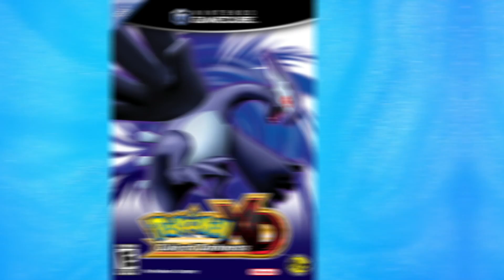Pokémon Legends Arceus Will DESTROY The Pokémon Series.. Here's Why!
Welcome back to Gamers Hype, today on the channel we are going to check out the Pokémon Legends: Arceus is almost here.. but will it destroy the pokemon legacy? A few weeks ago The Pokémon Company unveiled a new trailer for Pokémon Legends: Arceus. The footage gave us a further glimpse of the Game Freak title’s peculiarities, which seems so far removed from its predecessors, reinforcing the idea that we could be looking at a game of fundamental importance for the future of the series.

Pokémon Legends: Arceus is finally something new and different. It takes the conceptual foundations of the franchise, but experiments and dares a lot. First and foremost with an open world that looks vast and places a strong emphasis on exploration with the trusty Pokémon, delighting millions of fans. But the boldest innovations undoubtedly concern the combat system. Say goodbye to virtual arenas, fight on the spot, just toss in the Poké Ball with one of your trusty allies inside, and it’s on. There’s also no more alternating rounds, now there’s a real order of action, with faster Pokémon might even pull off two moves in a row. Add to that the new Quick and Powerful Techniques, which could bring a deep new strategic component to battles. In short, Pokémon Legends: Arceus already promises to bring more novelties than any other chapter in the main series and to change a game formula that is perhaps starting to get a little stale. In all this, it’s a little surprising that the attention of a large proportion of users is focused on the technical side. Obviously, the eye wants its part too, and undoubtedly Pokémon Legends: Arceus doesn’t shine in terms of graphics, and even the animations leave a lot to be desired, although the developers still have several months to iron out the imperfections. Finish this video to know more about Pokémon Legends: Arceus.